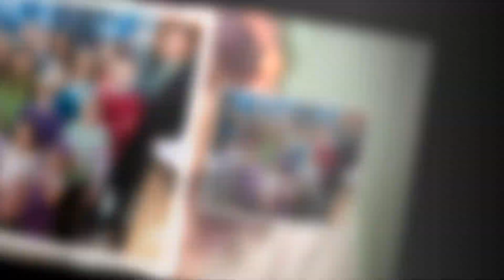Duggar fans slam Jim Bob as 'clueless' as he attempts to discipline grandkids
He may have 19 kids and counting, but fans are slamming Jim Bob Duggar for bad parenting skills.

The Counting On patriarch's choices have been called into question after a recently rediscovered clip from the show surfaced online.

In the clip from the series' tenth season, Josh and Anna Duggar's daughter, Meredith, along with Ben and Jessa Seewald's son, Spurgeon, were outside playing when suddenly the two started arguing over a flag.

Caught on camera, the two young children began to bite each"""